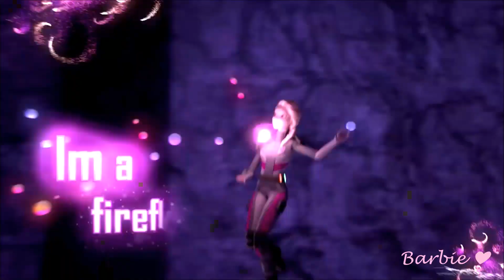Barbie™ Star Light Adventure - Firefly - Karaoke Music Video